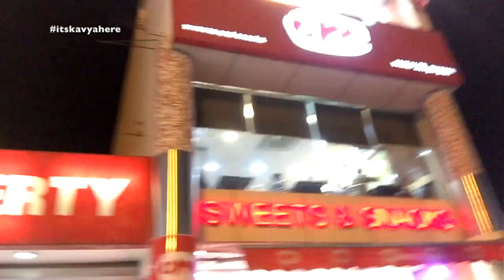Vlog : On Cleaning Spree | 9 February 2018 | Kavya K